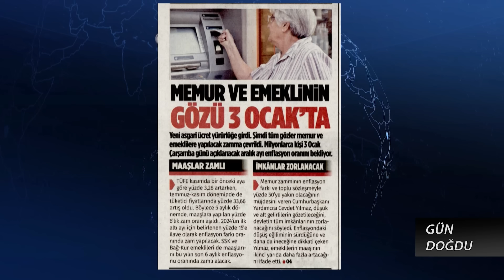Memur ve emekli maaşı ne kadar olacak? Erdoğan'ın Yardımcısı o rakamı işaret etti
Milyonlarca memur ve emeklinin gözü kulağı 3 Ocak tarihine çevrildi. 6 aylık enflasyon farkına göre belirlenecek olan memur ve emekli maaşı zam oranları için geri sayım başladı. Peki, 2024 memur ve emekli maaşı zammı ne zaman açıklanacak? 6 aylık enflasyon farkına göre en düşük memur ve emekli maaşı zammı ne kadar olacak?

İR-1223

🔴ULUSAL KANAL:
⚫SON DAKİKA HABERLERİ
⚫GÜNDEMDEKİ HABERLER